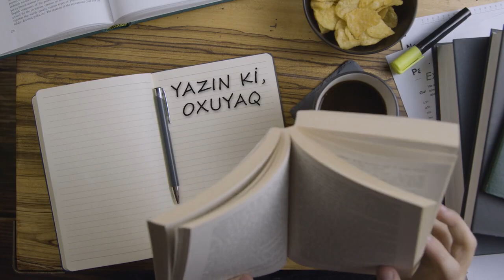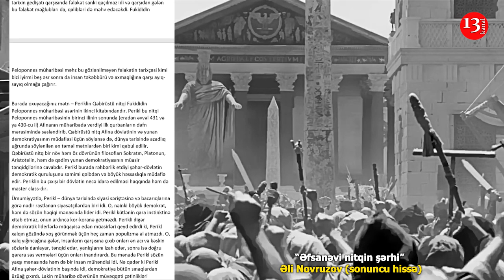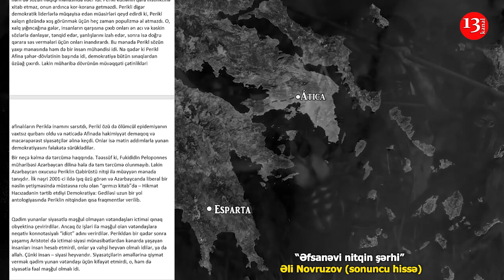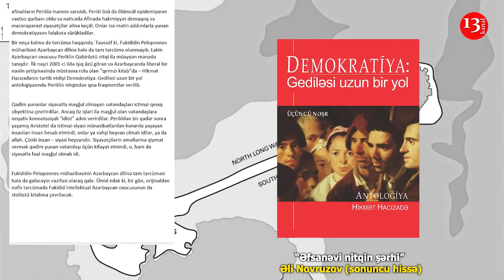Əfsanəvi nitqin şərhi- Əli Novruzov (sonuncu hissə)- Kanal13-də PODCAST: Yazın ki, OXUYAQ